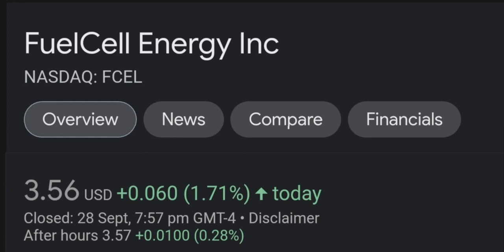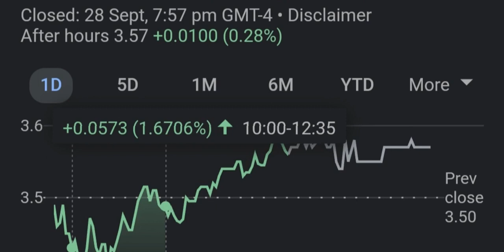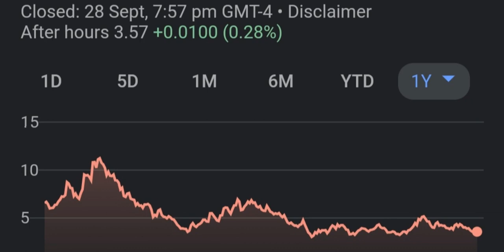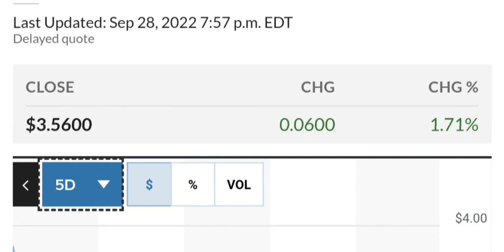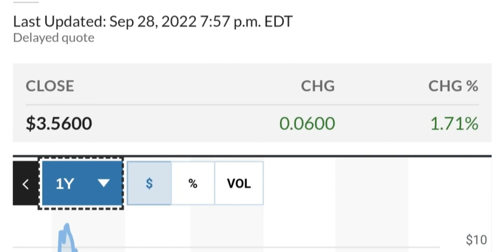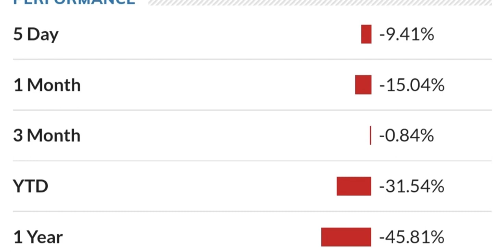FCEL STOCK FuelCell Energy Price Predictions Technical Analysis Trading